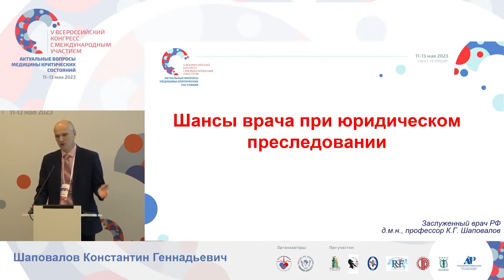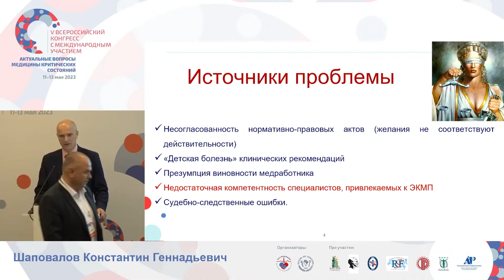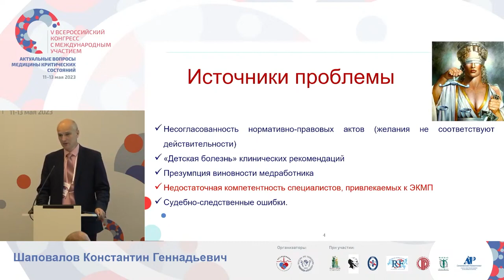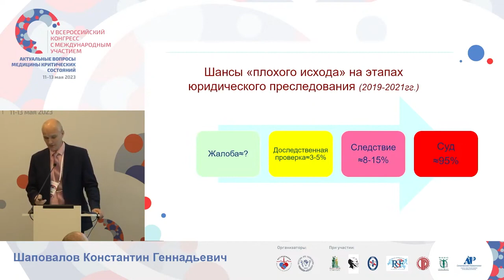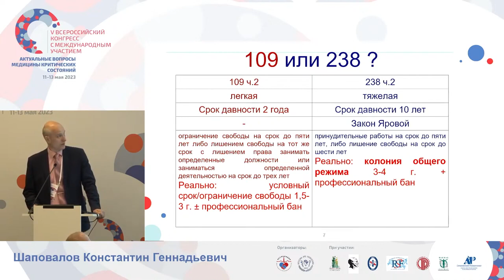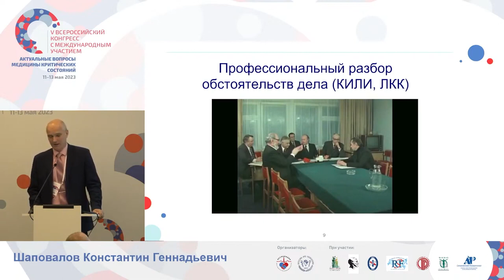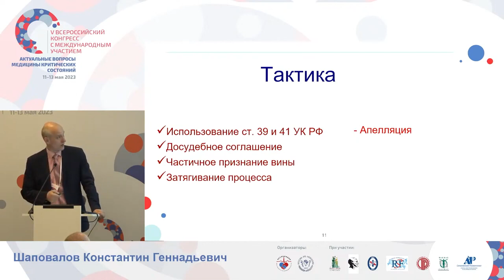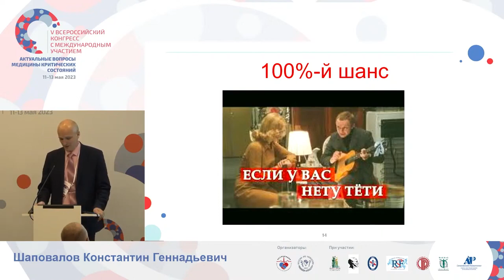Юридическое преследование врача Шаповалов К.Г.